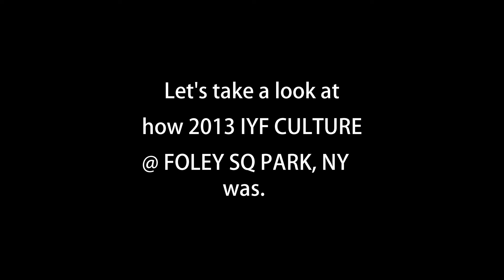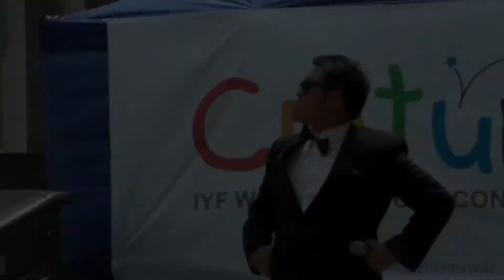2014 IYF World Culture Exhibition Ad #2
Hello!

We are having 2014 IYF World Culture Exhibition @ Union Sq Park on 7/27(Sun) and 8/3(Sun). We invite you to our exhibition. It is FREE, just feel free to come and enjoy the world in a day. Here is review video for 2013 IYF World Culture Exhibition @ Foley SQ Park. Enjoy it.